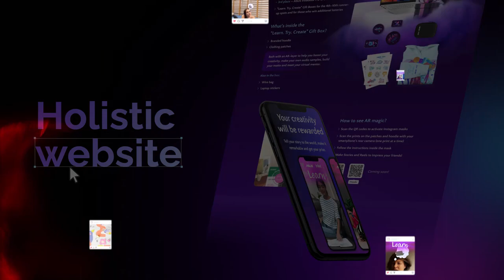‘Learn. Try. Create’ Promotion & Social Media Campaign for ASUS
JetStyle’s video production department launched promo campaign for ASUS, a global hardware and electronics company.

‘Learn. Try. Create’ campaign aimed to raise the brand awareness in the EMEA region during the ‘back to school’ period. We conducted a competition among young creatives, invited local influencers, gave out branded merch and developed AR masks.

JetStyle, a full-scale digital production company.
AR / VR / MR * Product development * UX/UI design